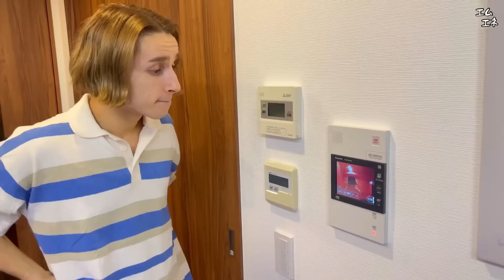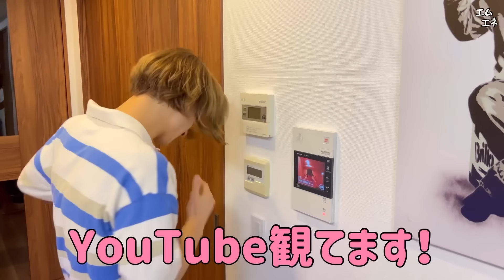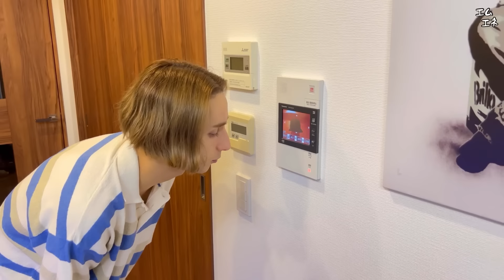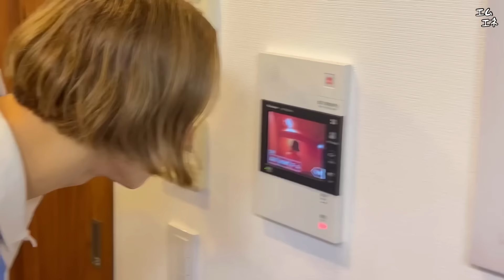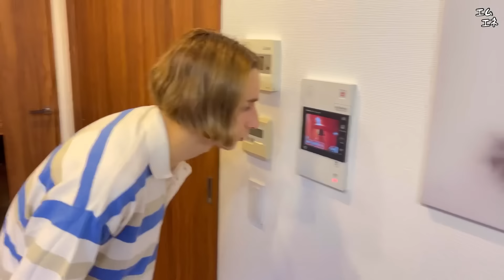小学生の視聴者が玄関に突撃して来たら兄はどうするのか！？【ドッキリ】